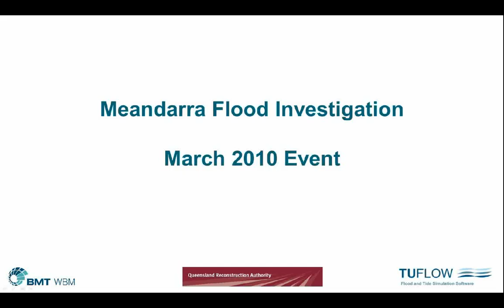Meandarra Animation March 2010